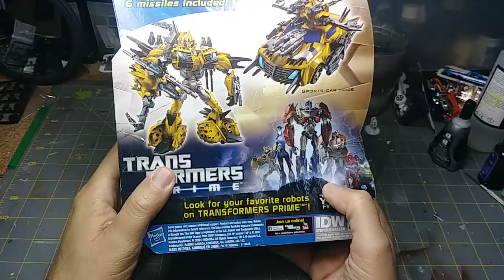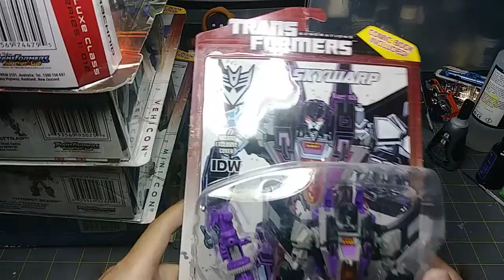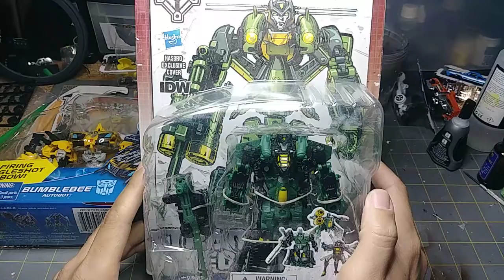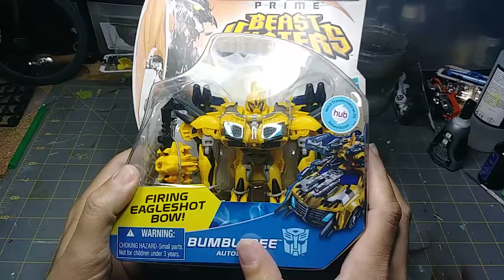Insane Thrift Store Find! Transformers!!!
Really insane find of Transformers at my local thrift shop!